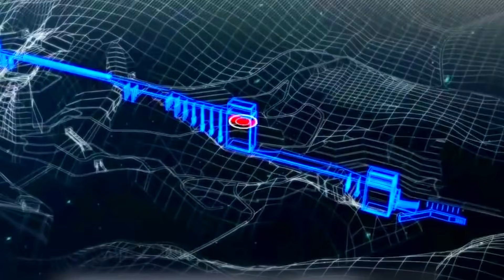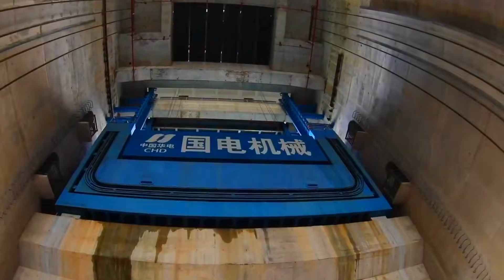Sailing Over Mountains Is Now A Real Possibility Thanks to China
Here you can find the megadams ship lifts, which are true works of engineering genius that allow ships to sail gracefully over the sky of China's mountainous landscapes, despite the enormous height variations that exist between them.

Including the world-renown Goupitan and Three Gorges lifts, among many others, this film takes a look at the world's tallest, biggest, and most inventive ship lifts.

We will dissect the incredible engineering achievements that enable these "ships in the sky" from comprehending the difficulties presented by enormous dams to knowing how enormous counterweight systems make the lifting of thousands of tons appear very trivial.

INTRO 00:00
02:49 GOUPITAN DAM
06:01 KRASNOYARSK SHIP LIFT
07:42 FALKIRK WHEEL
08:46 STRÉPY-THIEU BOAT LIFT